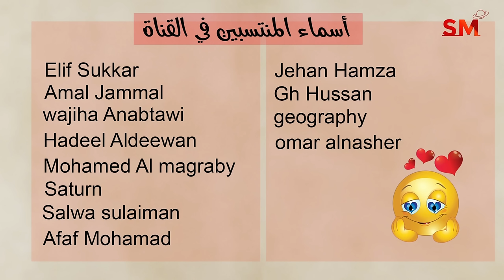توقعات الأبراج اليوم الجمعة 24 أيار مايو 2024 سعيد مناع